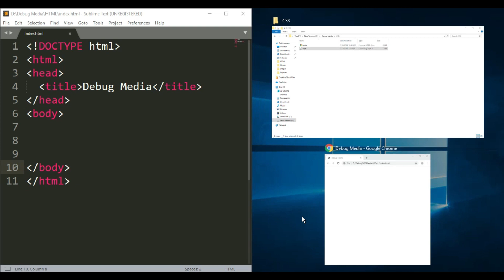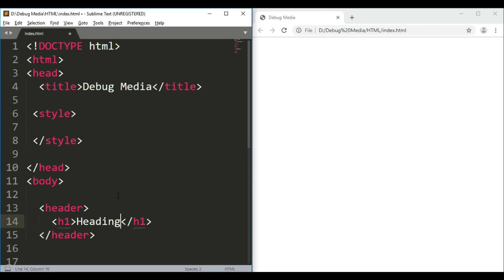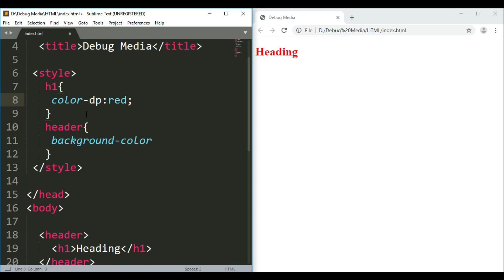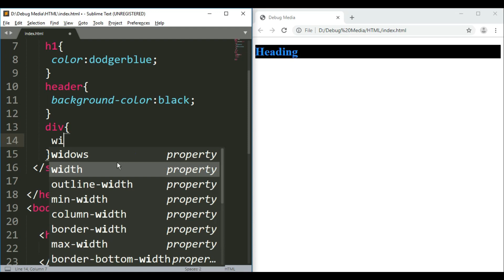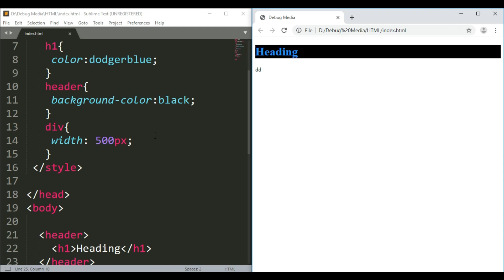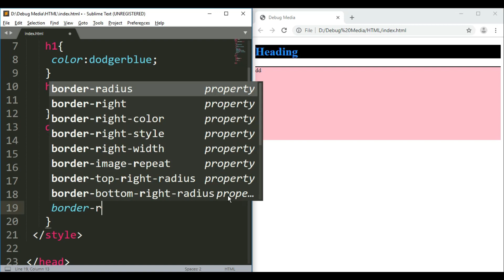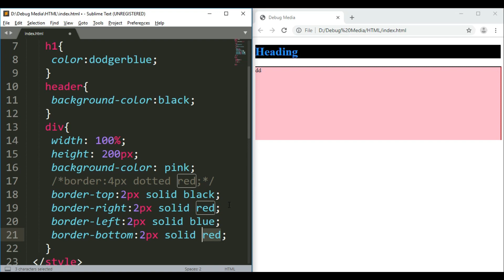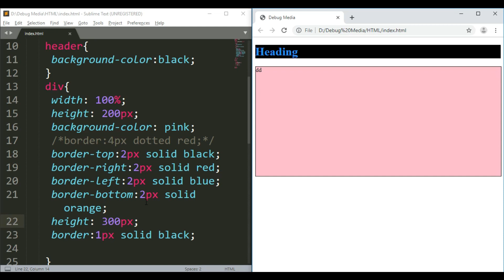CSS Malayalam | 02 - Color | വെബ് ഡിസൈൻ | malayalam tutorials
In this tutorial I will be teaching css in malayalam , We will learn how to style a webpage using all the main css properties

css in malayalam
malayalam css
css malayalam
what is css
what is styling
how to style a website in malayalam
programming in malayalam
malayalam programming
what is programming
malayalam tutorials
malayalam videos
mallu tech